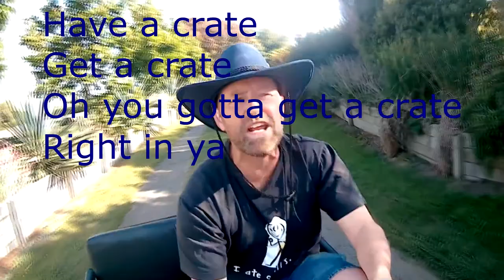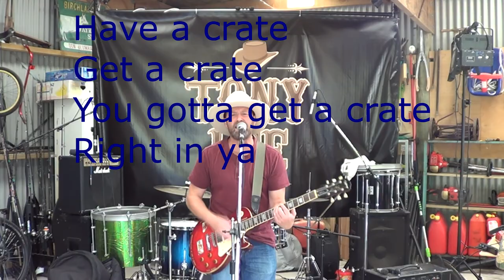Crate Day Mate - Tony Lee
The unofficial anthem for NZ's Crate Day!